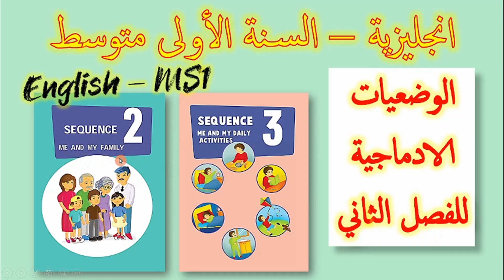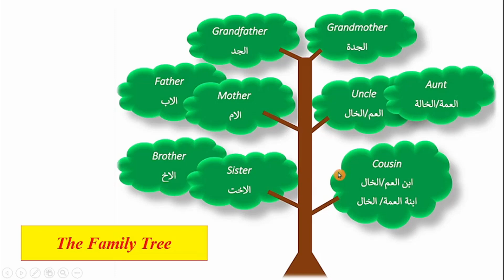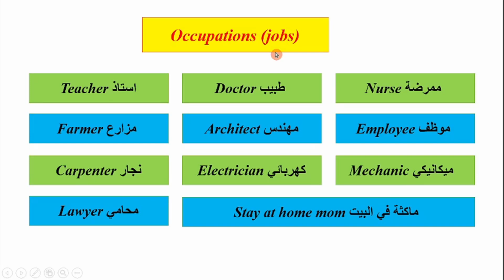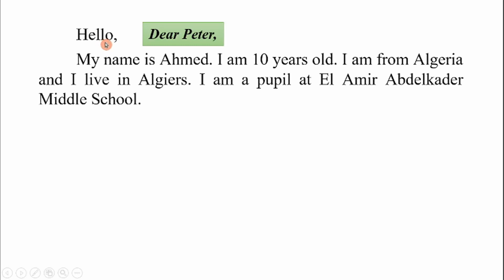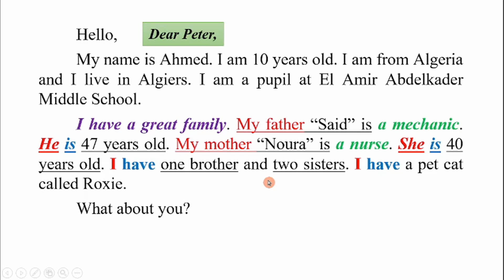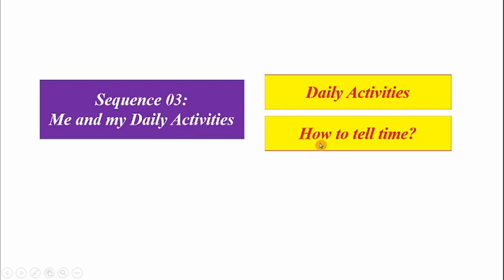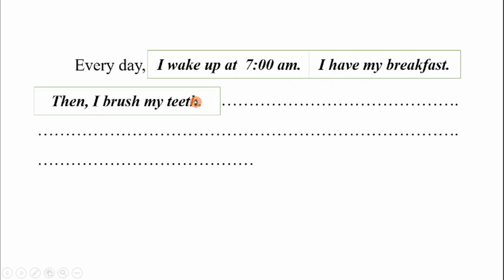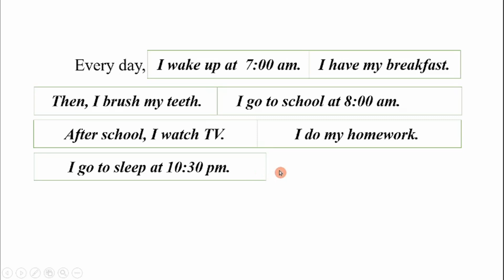Written Expressions- Second Term السنة الاولى متوسط- انجليزية: وضعيات ادماجية للفصل الثاني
مراجعة للفروض- الفصل الثاتي
Second Term الفصل الثاني
Written Expressions فقرات
Situations of integration وضعيات ادماجية
Sequence 2 الوحدة 2
Family Members افراد العائلة
Family tree شجرة العائلة
Occupations / jobs  العمل او المهن
Sequence 3 الوحدة 3
Daily activities الاعمال اليومية / الروتين اليومي